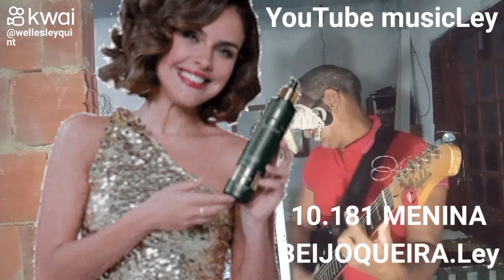10.181 MENINA BEIJOQUEIRA.Ley